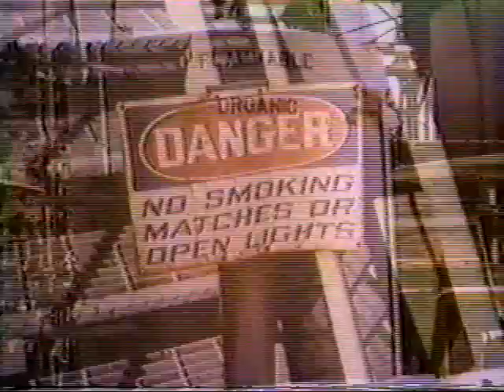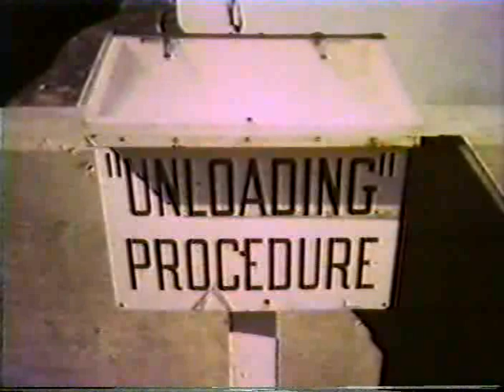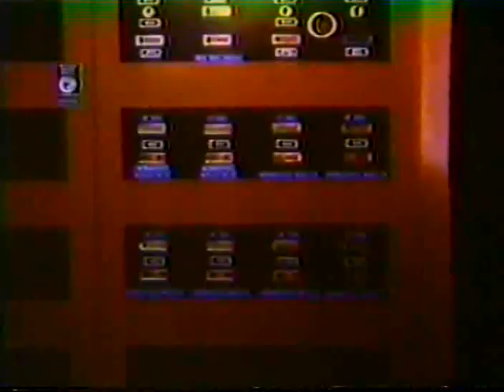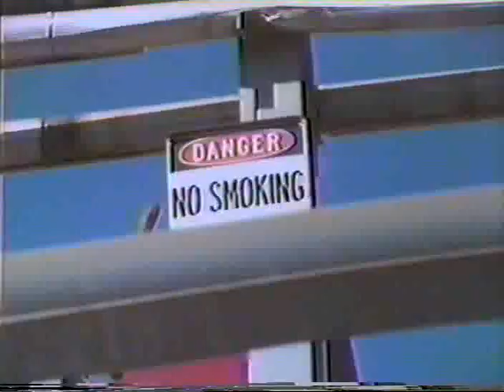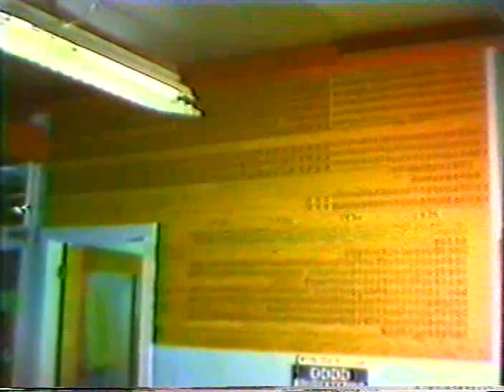Uravan Mill Tour Part 2 of 2